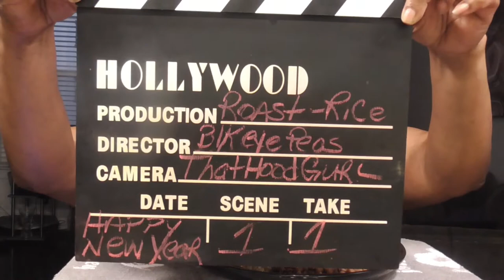Happy New Year/ First Meal of 2022/ letz eat! / 让我们吃